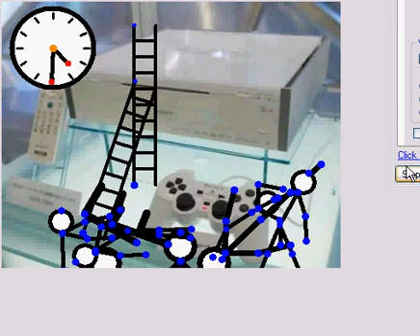wwe ardian pivot animation